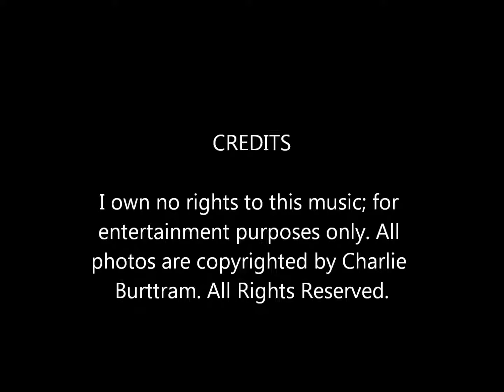Tift Merritt - "Still Pretending"